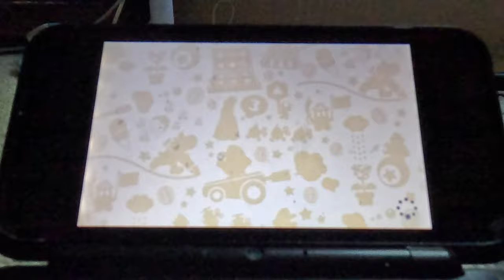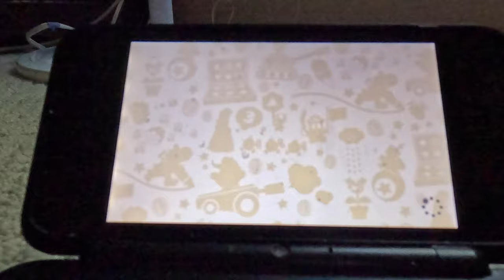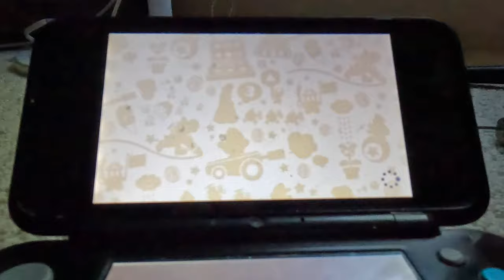Mario Party The Top 100 - Minigame Island Hard Part 12 (4K60fps)